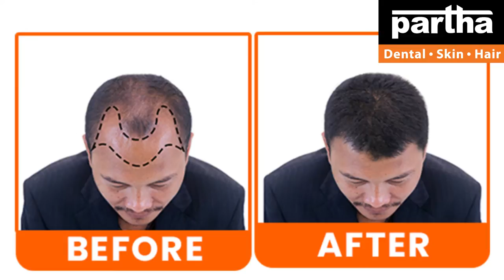Chennai Clinics | பார்த்தா டென்டல் ஸ்கின் ஹேர் கிளினிக் | Dr Kalpana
Dr Kalpana
Parthadental
Dental care
Thin hair
Best dental @ Bangalore
Hair fall
Hairline
Hair density
Hair transplant
Hair products
Smile improvement
Teeth whitening
Brushing
Yellow teeth
Cavities
Black spots on teeth
Dental floss
Chewing problem
Broken teeth
Smile design
Gaps between the teeth
Irregular teeth
Crooked teeth
Clips
Braces
Invisible braces
No braces
Aligners
Invisalign
Bleeding gums
Bad breath
Oral ulcers
Sensitivity
Veneers
Laminates
Artificial fixed teeth
Teeth sets
Dentures
Removable teeth
Implants
Beautiful smile
Beautiful hair
Root canal treatment
Fillings
Painless dentistry
Child dentistry
Cosmetics
Crowns/caps
Emergency pain
Gum health
Wisdom teeth
Preventive care
Sealants
Tooth replacement options
Jaw pain
Bad taste
Dry mouth
Dental X-rays
Opt
Dry socket
Fix my teeth
Tobacco chewing
Baby teeth
Milk teeth
Teeth shape
Teeth colour
Cracked tooth

కాస్మటిక్ డెంటల్
డెంటల్ క్లినిక్
డెంటల్ సూపర్ స్పెషలిస్ట్
డెంటల్ హాస్పిటల్
ఎత్తు పళ్ళు
వంకర పళ్ళు
డెంటల్ ఇంప్లాంట్
పంటికి క్యాబ్ పెట్టడం
రూట్కెనాల్ చికిత్స
స్మైల్ డిజైనింగ్
పిల్లల డెంటిస్ట్
ఫ్యామిలీ డెంటిస్ట్
దంతవైద్యుడు
ఎమర్జెన్సీ డెంటిస్ట్
దగ్గరలోని డెంటిస్ట్
జుట్టు రాలడం
బట్టతల
నోటి దుర్వాసన
ఫ్రీ కన్సల్టేషన్

பார்த்தா பல் தோல் முடி
எனக்கு அருகிலுள்ள சிறந்த பல்
பல் உள்வைப்புகள்
சீரமைப்பான்
கண்ணுக்கு தெரியாத பிரேஸ்கள்
ஸ்மைல் டிசைனிங்
ஈறுகளில் இரத்தப்போக்கு
பற்கள் வெண்மையாக்கும்
பல் பிரித்தெடுத்தல்
சிறந்த பல் மருத்துவம்
ரூட் கால்வாய் சிகிச்சை
தோல் பிரச்சினைகள்
முடி பிரச்சனைகள்
முடி வளர்ச்சி
முடி மாற்று அறுவை சிகிச்சை
முடி கோடு
முடி இணைப்பு
முடி அமைப்பு
முடி மீண்டும் வளரும் சிகிச்சை
முடி மாற்று
ஈறுகள்
பிரேஸ்கள்
கிளிப்புகள் சிகிச்சை
பற்களை சுத்தம் செய்தல்
அளவிடுதல்
பல் பிரச்சனைகள்
மேம்பட்ட சீரமைப்பிகள்